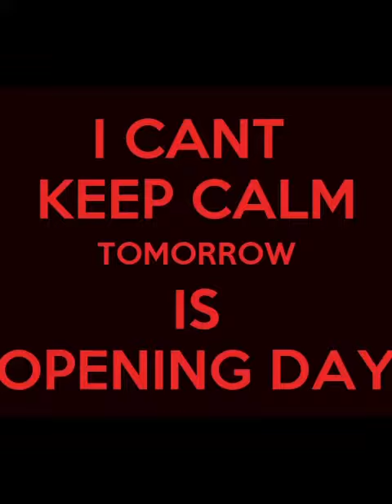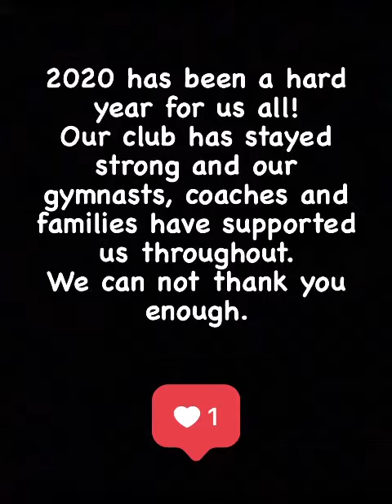Our Year in Pictures 2020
What a year 2020 has been!
So hard and challenging for us all.
On the last day we would like to share our year in photos with you all. Thank you again to our amazing staff, coaches, families and friends who have supported us and continue to do so! We couldn’t do it without you.